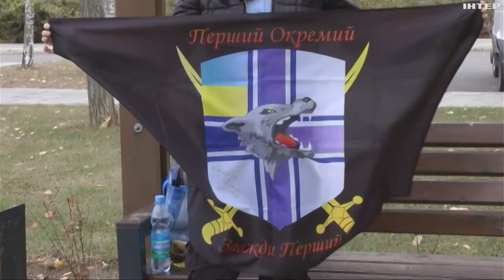Чекає на звістку півтора року: історія сім'ї морпіха, що боронив Маріуполь